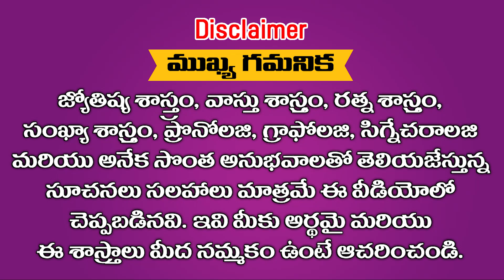మేషంలో రవి , మీనంలో శుక్రుడు మరి కొద్ది రోజులలో రాబోతున్నారు ఈ నక్షత్రాలలో జన్మించిన వారు బాగుపడతారు